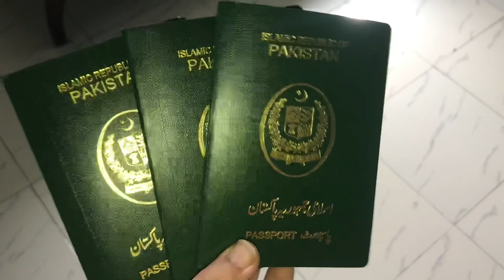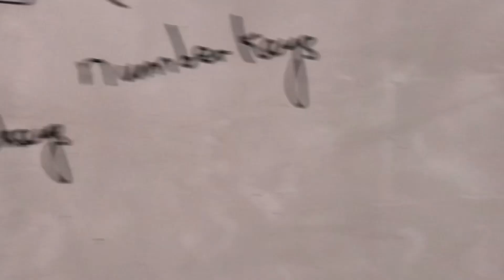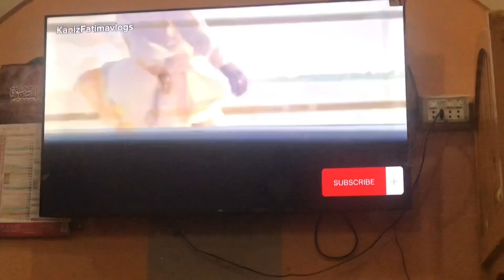Finally passports agye 😍 | Sub ne mel k vlog dekha 🥰 | Bechon ki naat Suni | 17 Rabi ul awal